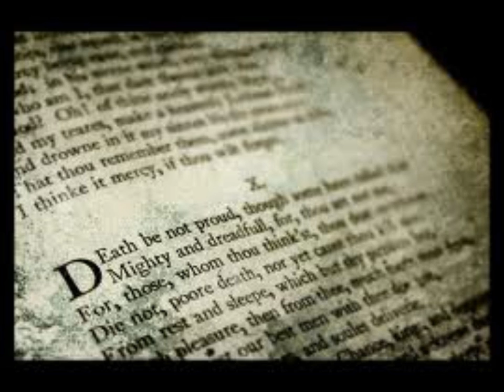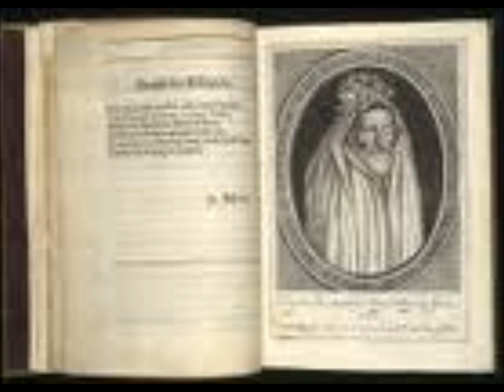Death by John Donne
John Donne (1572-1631)was an English poet, satirist, lawyer and priest. He is considered the pre-eminent representative of the metaphysical poets. His works are noted for their strong, sensual style and include sonnets, love poetry, religious poems, Latin translations, epigrams, elegies, songs, satires and sermons.